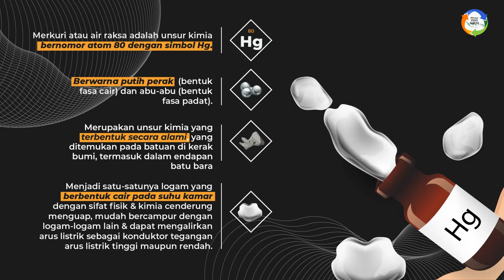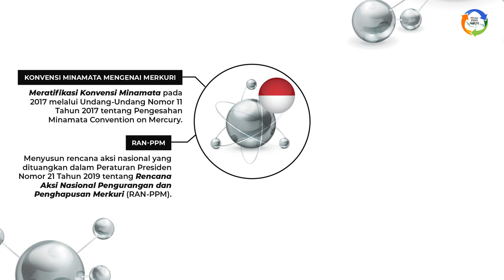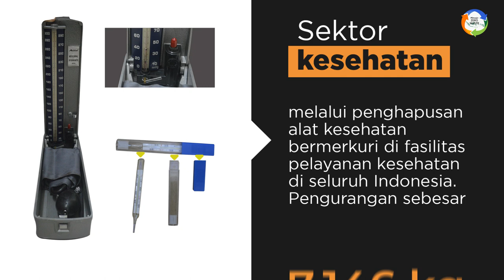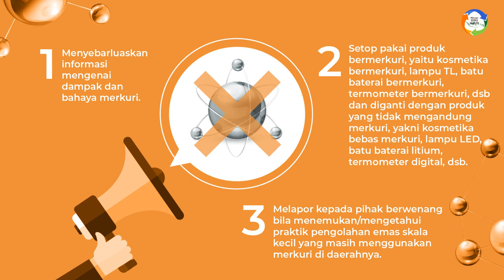Mengenal Merkuri dan Upaya Pengurangan serta Penghapusannya di Indonesia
Pemerintah  telah berkomitmen untuk mewujudkan Indonesia bebas merkuri pada 2030. Salah satu upaya yang dilakukan adalah melakukan komunikasi dan edukasi tentang merkuri sebagai bagian dari strategi pengurangan dan penghapusan merkuri di Indonesia. Yuk, kenali apa itu merkuri, bahayanya dan upaya pengurangan serta penghapusannya di Indonesia.